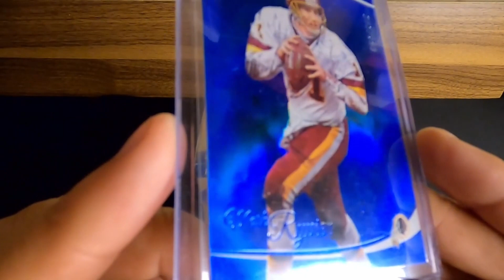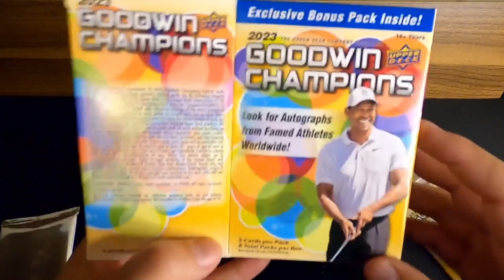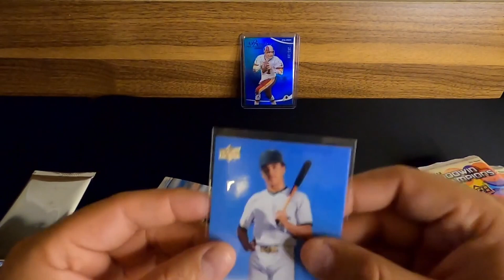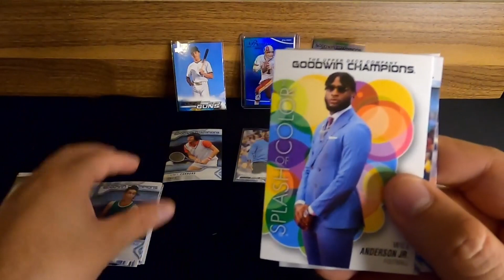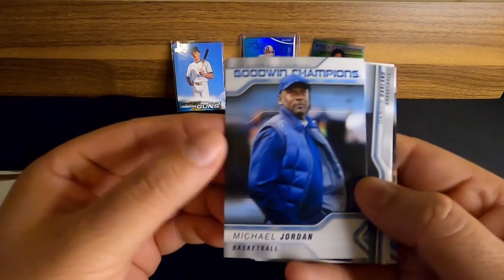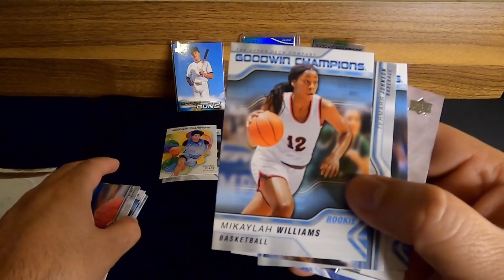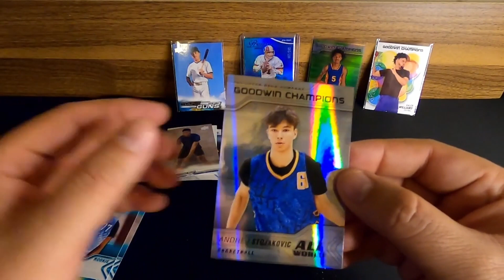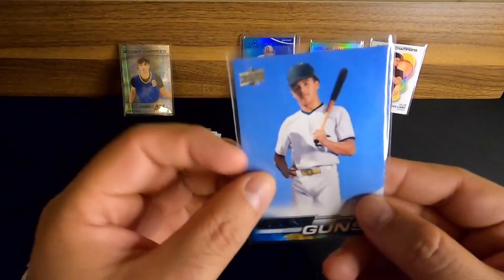2023 Upper Deck Goodwin Champions Blaster!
Today on Quick Rippin we're opening a blaster of Goodwin Champions and  seeing how it compares Metal Universe Champions.